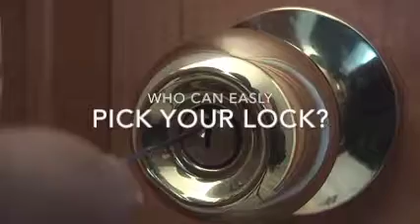Who can easily pick your locks?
Coastal Locksmith - Local Locksmith in Irvine CA